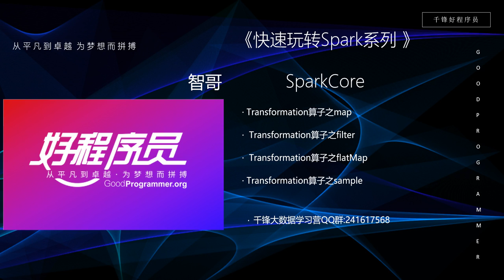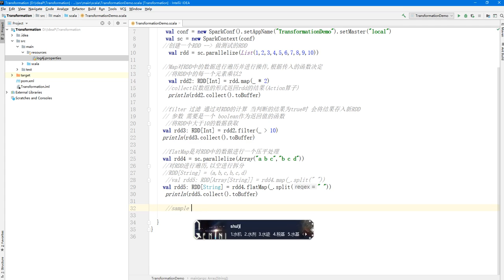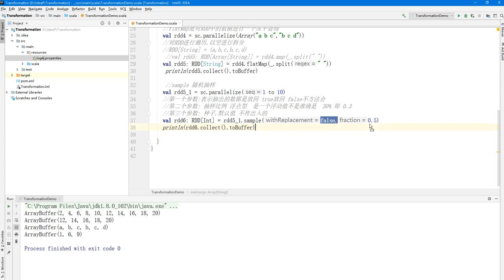大数据快速入门Spark-32_sample